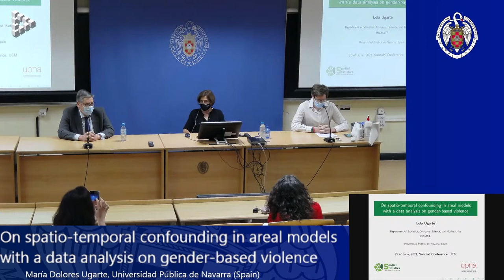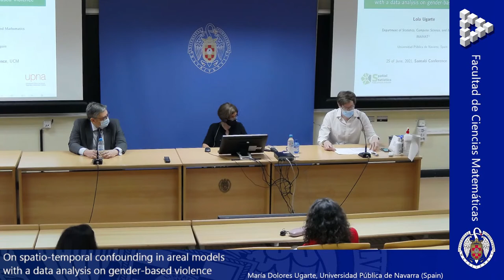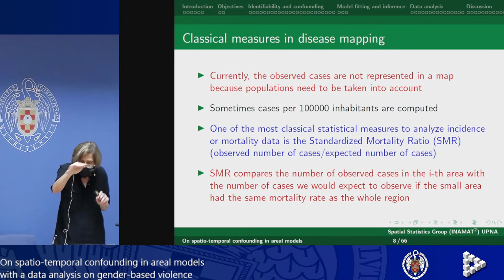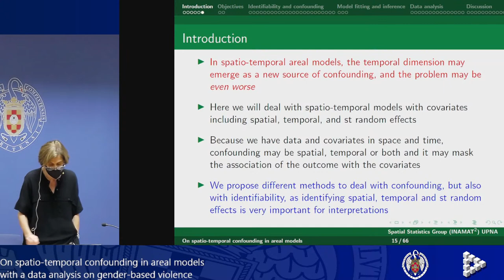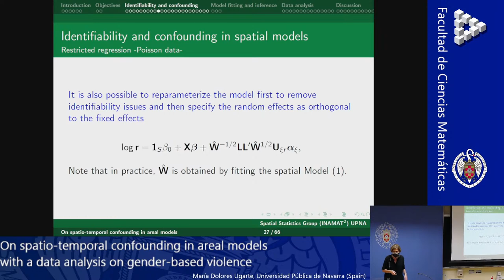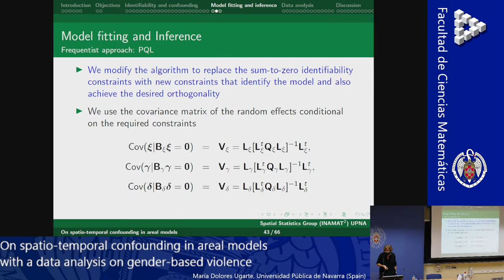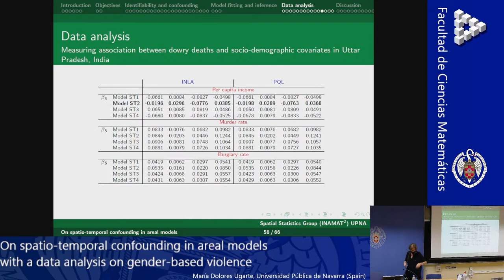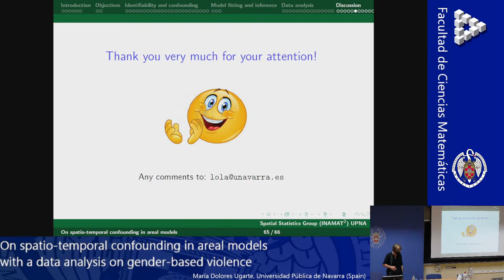On spatio-temporal confounding in areal models with a data analysis on gender-based violence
Conferencia Santaló impartida por María Dolores Ugarte, Universidad Pública de Navarra (Spain)